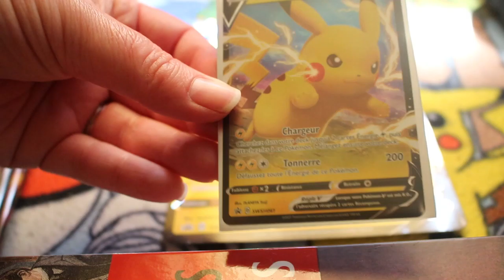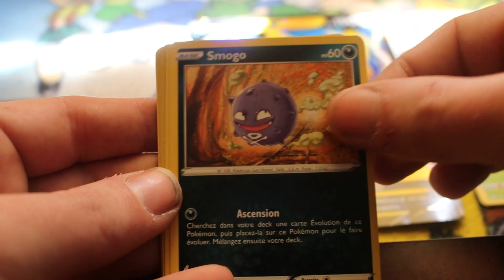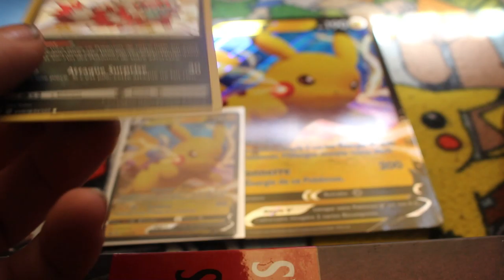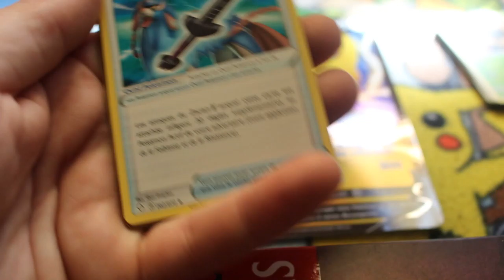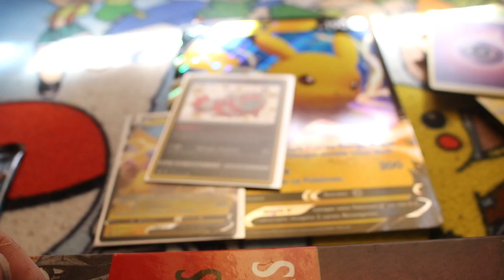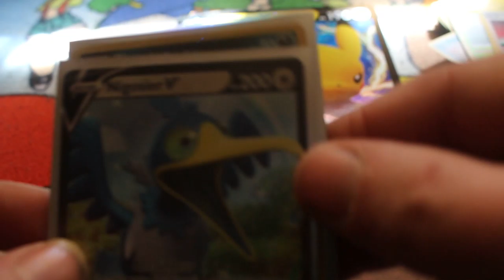Ouverture booster pokémon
Hola il est l'heure tant attendue .Ouverture booster pokémon .
Mon compte:

bebeclochette10

Clochette Arizona

Livraddict :
bebe clochette

ma wishliste:

Vinted :
clochette6715